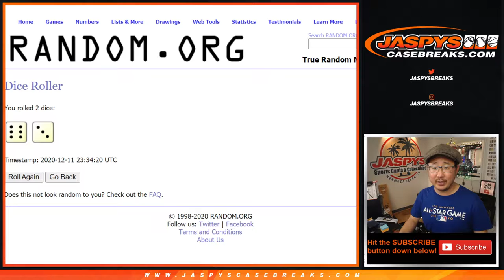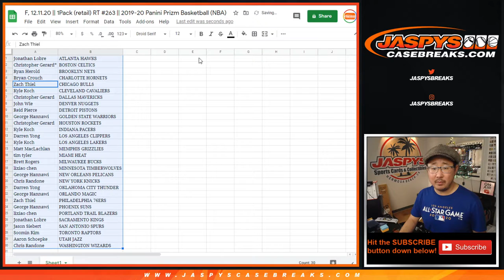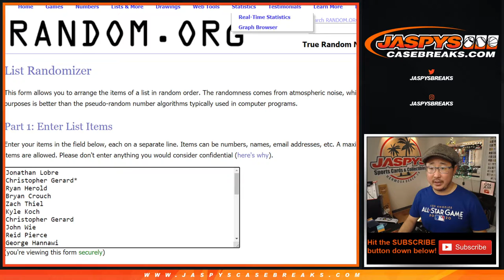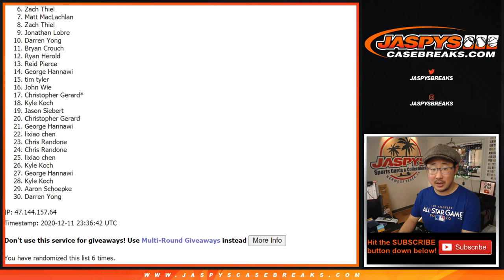F, 12.11.20 || 1Pack (retail) RT #263 || 2019-20 Panini Prizm NBA